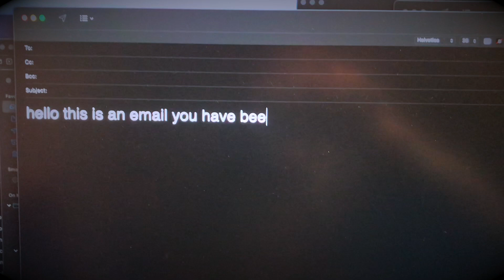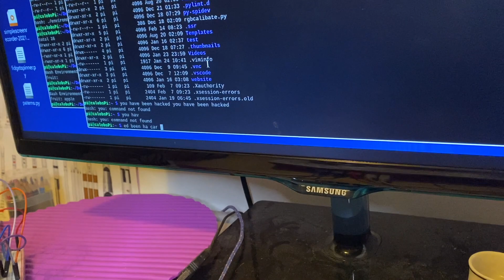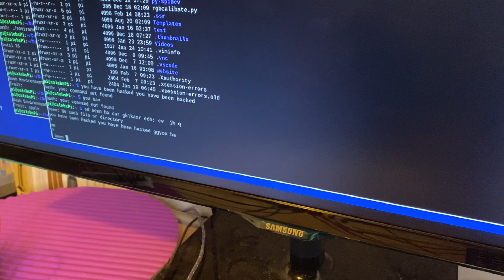Kids Hack Their Brother's Computer Using A Raspberry Pi Pico - Prank!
Today we pranked our brother using a Raspberry Pi Pico and circuitPython to display a creepy message on his computer! In this video we show you the prank and include the code for you to follow at github.

Our article on our website gives you the code in detail and links to our github page if you would like to download it.

If you like this video take a look at our other Raspberry Pi Pico hack video where we added a reset button to the Raspberry Pi Pico. A little bit of electronics and a little bit of code.

We also have a video here to show you how to add a button to the Raspberry Pi Pico using C Code

Most of the equipment used in our videos can be found on Amazon